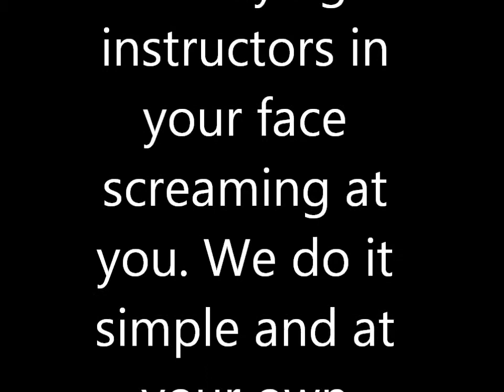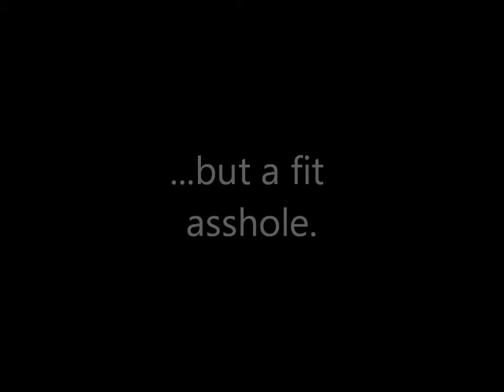The MMA Academy CHALLENGE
Separate yourself from the rest. Its time to make a change that counts!